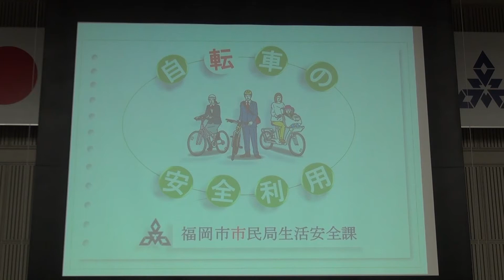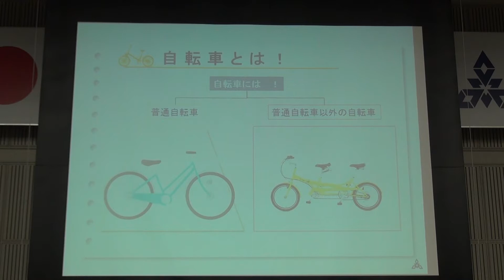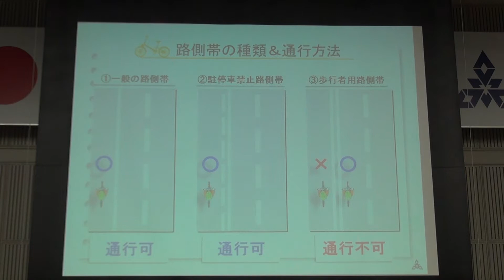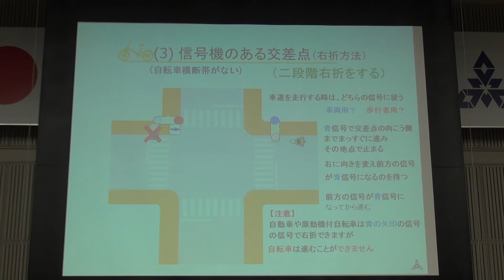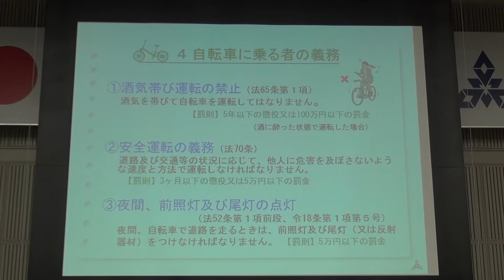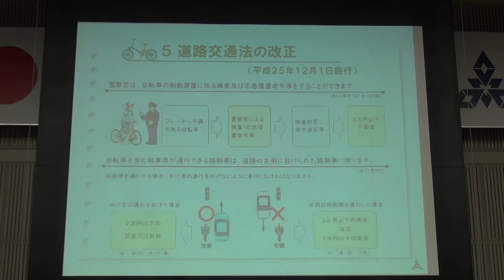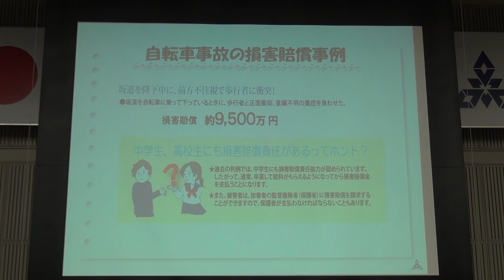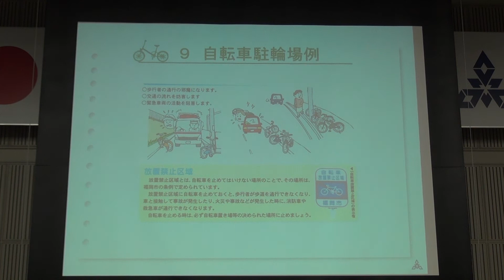自転車の安全利用 福岡市・生活安全課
福岡市の公式Youtubeチャンネ、登録お願いします。福岡チャンネルでは福岡市や市長の動きを動画で配信しています。